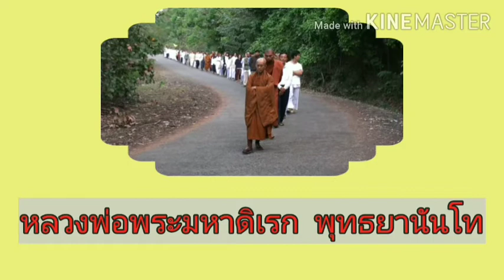11.พระสงบแชร์ประสบการณ์ การเจริญสติกับหลวงพ่อ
คอร์อบรมนักศึกษาสถาบันอาศรมศิลป์ บางมด กรุงเทพฯ